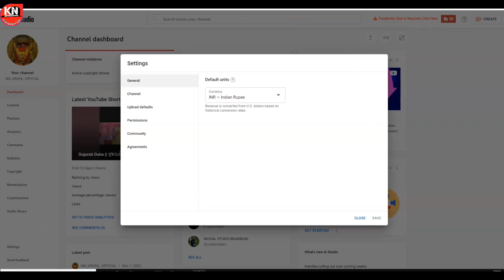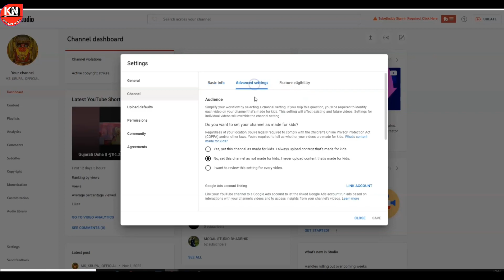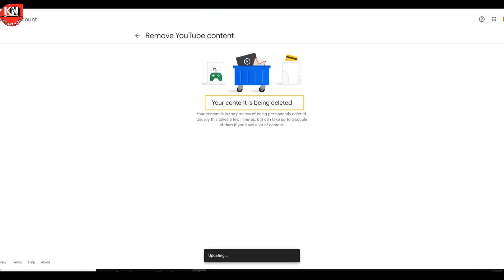how to delete youtube channel permanently 2022 on phone @TechnicalYogi​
how to delete youtube channel on phone 2022 || how to delete youtube channel  @TechnicalYogi

Hii Friends,
doston is video me Mene aapko youtube channel delete kese kare and youtube chhanel delete karne ka ek genuine tarika bataya hai
I hope apko mera ye video pasand aaya ho gaa to is video ko like aur share jarur kijiyega aur meri chhanel ko subscribe kar dijiyega.to dosto phir milte he kisi nayi vidio me naye topics ke sath tab tak ke liye  Jay Mataji
My Play List Links :-

how to delete a youtube channel on mobile 2022,
how to delete your youtube account on phone 2022,
how to delete your youtube channel on your phone 2022,